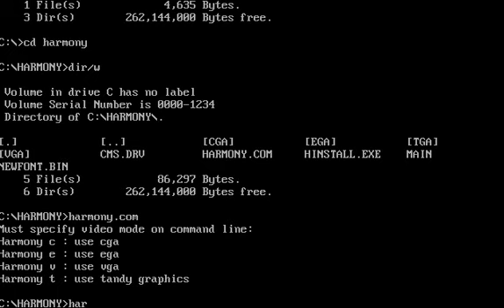[DOS 게임] 하모니(1990)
하모니 Harmony
Accolade